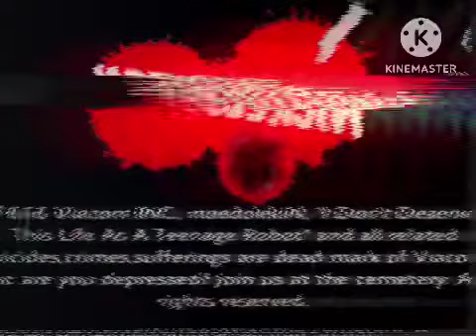Logo Kids Be Like:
Don’t take this literally. It’s only a joke.